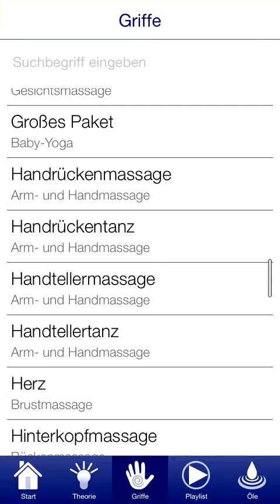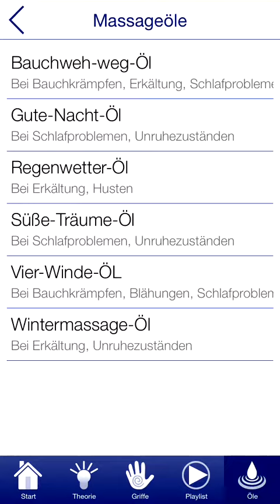Babymassage - iOS Android App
Fürsorge und Zuwendung für Babys und Kleinkinder

Mit dieser App bekommst du einen innovativen Massageplayer mit einfachen Anleitungen für über 50 verschiedene Griffe aus der indisch-schwedischen Babymassage nach Leboyer und Mc Clure sowie die 5 wichtigsten Übungen aus dem Baby-Yoga. Der Player verfügt über alle bekannten Funktionen eines Audioplayers und gibt dir darüber hinaus die Möglichkeit, eigene Massageprogramme in Form von Playlists zu definieren und abzuspielen.

Mit einem übersichtlichen Theorieteil informiert die App zunächst über Vorteile der Babymassage, Rahmenbedingungen und das grundsätzliche Vorgehen bei einer Babymassage. Bilder und Texte veranschaulichen die Ausführung der einzelnen Griffe und machen die Massage so für jedermann – ob mit oder ohne Vorwissen – leicht erlernbar. Durch die Nutzung der Audiotracks wird ein Wechsel zwischen Massage und Lektüre vermieden. Du kannst dich so vollständig deinem Baby widmen. Gleichzeitig kannst du deine Massage von entspannender Hintergrundmusik begleiten lassen.

Je älter dein Kind wird, umso länger und spielerischer wird eure Massageeinheit. Mit einer Sammlung von passenden Kinderreimen und Liedern gibt die App Anregung, wie ihr Massagen auch für ältere Kinder attraktiv gestalten könnt.
Abgesehen von den einzelnen Griffen haben wir außerdem 11 Massageeinheiten für euch vorprogrammiert. Hierbei handelt es sich um Grifffolgen, die sich für besondere Situationen, Alter oder Beschwerden eignen. Darüber hinaus sind die Griffe natürlich beliebig kombinierbar. Mit unserer App könnt ihr euch ohne großen Aufwand darum auch eigene Massageprogramme zusammenstellen und über den Player automatisch abspielen lassen.

Und als kleines Extra haben wir für alle diejenigen, die ihr Baby mit einem besonderen Öl verwöhnen möchten, noch eine kurze Ölkunde und schöne Rezepte für die eigene Herstellung zusammengestellt.
Viel Spaß mit unserer neuen App.
Key Features:
• über 50 Griffe aus der Babymassage
• zusätzlich die 5 wichtigsten Übungen aus dem Baby-Yoga
• mit Text, Bild und Audiotrack
• stimmungsvolle Begleitmusik
• Kinderreime und Lieder mit Zuordnung zu einzelnen Griffen
• 11 vorinstallierte Massageprogramme
• Möglichkeit zum Erstellen und Abspielen eigener Massageprogramme
• Infos und Rezepte für spezielle Massageöle
• Werbefrei